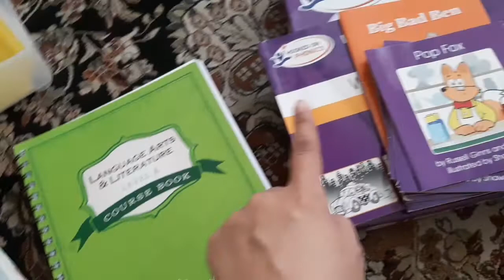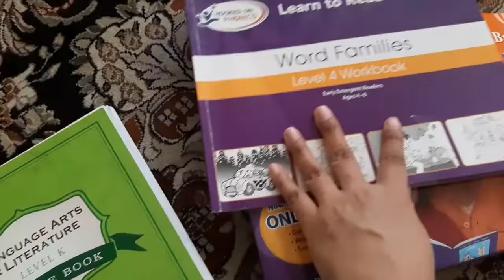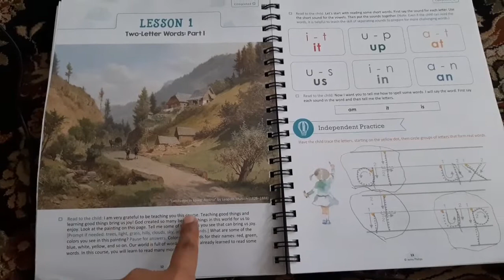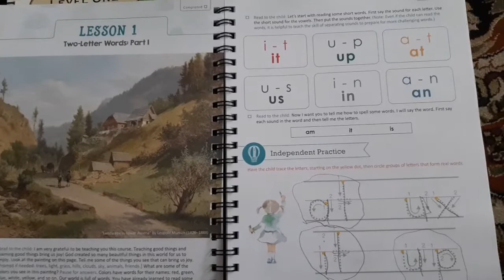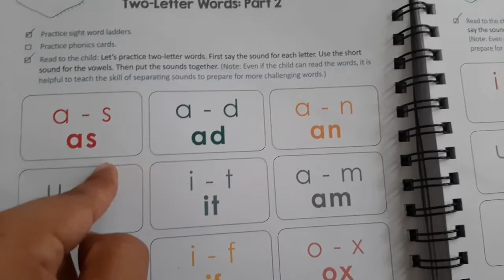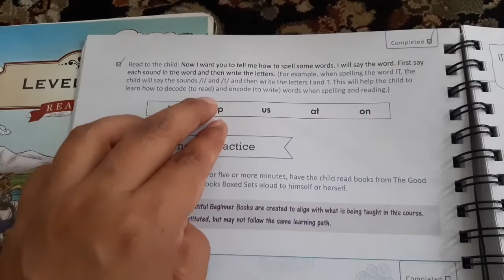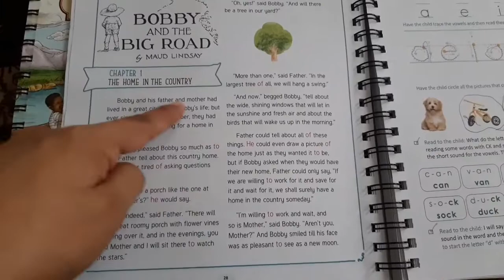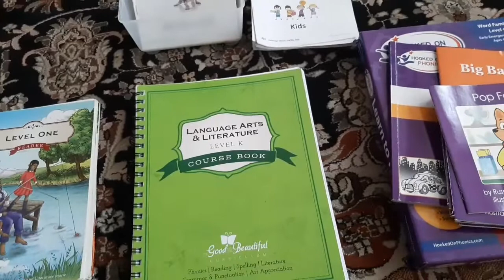Como comenzar con The Good and The Beautiful "Kinder" y Hooked on Phonics, Learn to Read nivel 3-4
Hola! Me pidieron hace unas semanas que les explicara como funcionaba el curriculum de The Good and The Beautiful, puesto que yo lo recomiendo mucho, pero tambien les he recomendado el programa de Hooked on Phonics, Learn to Read niveles 3 y 4 para comenzar a leer, en teoria ambos programas que les muestro aqui son del mismo nivel, pero como podran ver en este video, TGTB tiene mas practica, es mas intenso y al termino del programa el nino quedara mas avanzado con TGTB, es por eso que yo use, Hooked on Phonics niveles 3 y 4 para Preescolar de 4 anos, pero porque mi hijo ya dominaba bien la fonetica y ya queria leer, pero de no dominar la fonetica se debe comenzar con el nivel 1 y 2 que es de color rojo, o el nivel de Pre-K de TGTB.

En definitiva estos programas son para ninos que ya dominan la fonetica, sea a los 4, 5, 6 0 7 no importa la edad, sino el conocimiento. Siempre recomiendo analizar bien los materiales para saber cual nivel comprar, ambos materiales son muy efectivos, son muy distintos, tienen cualidades distintas, y beneficios muy grandes.

Para ver mas a detalle el material Morado de Hooked on Phonics, Learn to Read nivel 3 y 4 puedes ir a este link:

Si tienes alguna duda extra que te surja con este video, no dudes en preguntarme, como puedes ver se necesita mucho tiempo para detallar informacion, en este video fueron 20 minutos, y aun siento que hay mucho mas que decir sobre ellos, si te interesa saber mas, solo dejenme saber.

BENDICIONES!!!

Si este video te ha inspirado o ayudado un poco te agradezco me regales un LIKE,
me ayudan mucho 🤗